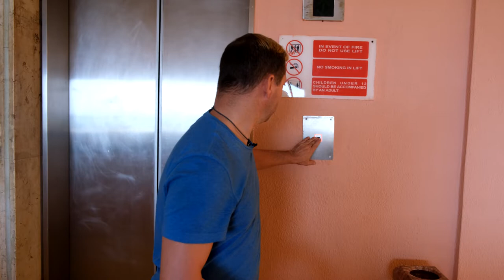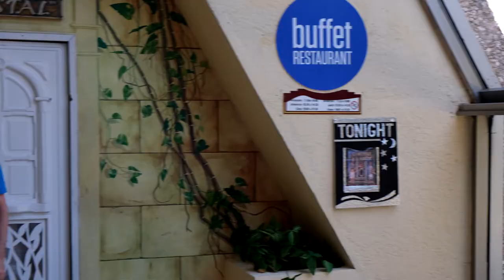A photo warrior Traveling to Cuba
A review on the hotel Tuxpan in Cuba, this is part one of 3 parts